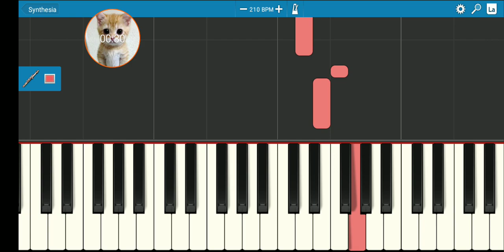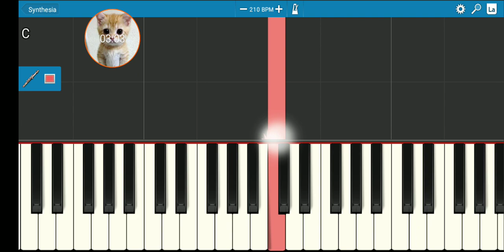•Cute Robot Song•||By: Me💜||App: Synthesia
｡ﾟﾟ･｡･ﾟﾟ｡
         ﾟ。        ｡ﾟ
             ﾟ･｡･ﾟ